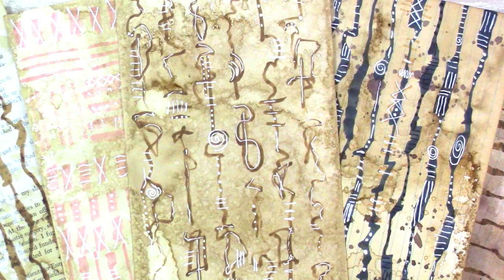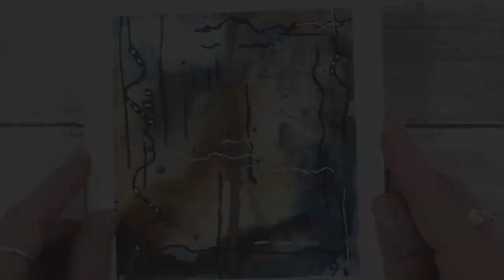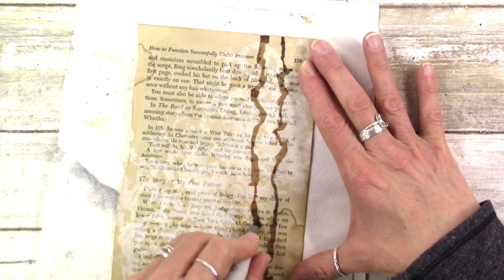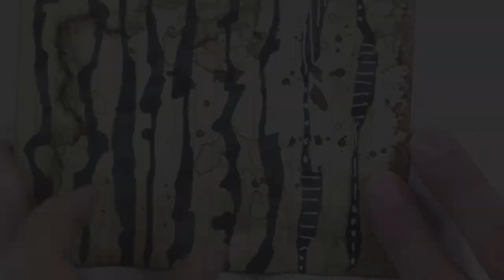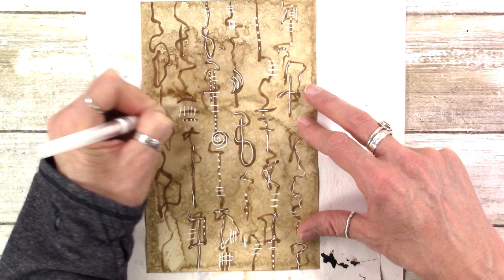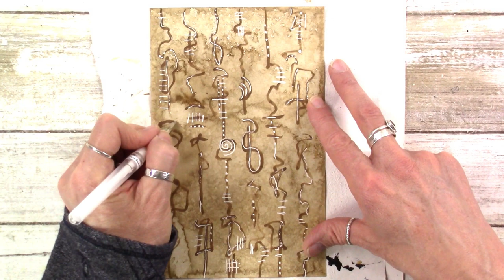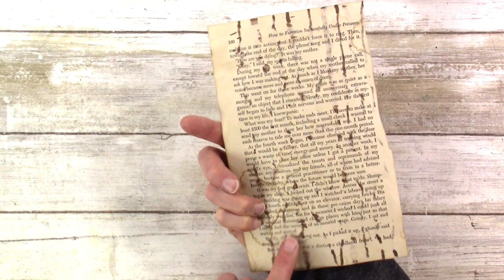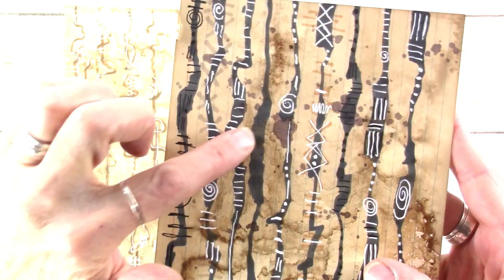Mark Making With Chiseled Pens~Mark Making Series #1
In this fun little series, we'll explore lots and lots of different ways to make marks in our artwork. From a wide array of tools, to simple household items, and finally exploring new ideas for making marks on the gelli plate, we'll expand our artistic toolbox and use these ideas in our future works of art.
    Grab your favorite drink, kick back and let's play around making marks with chiseled pens this time.

Here's a couple links to other fun relevant videos. Check these out...

Kory’s Art Café ETSY SHOP AND SOCIAL MEDIA LINKS

Giza
Solskenvals
The Rivers Told Me Lies
In The Moment 3, 1